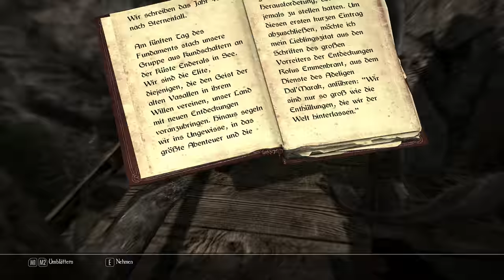SKYRIM LEGENDARY EDITION [HD] #602 - Höhle des Schreckens ► Let's Play Skyrim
● The Elder Scrolls V Skyrim Legendary Edition #602 : Höhle des Schreckens

Unter anderem:
-Animated Prositituion
-ApachiiSkyHair
-Interesting NPC
-SkyUI
-RealVision ENB